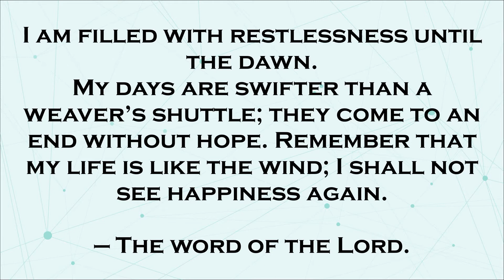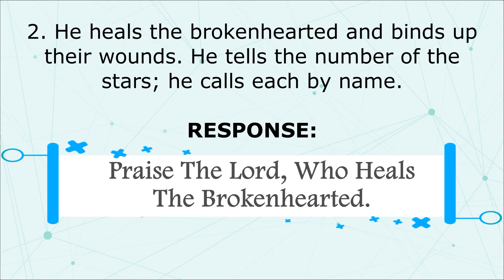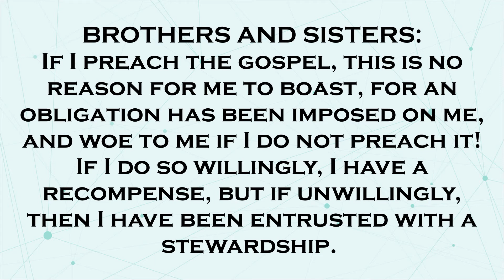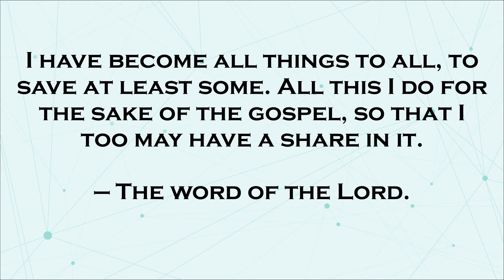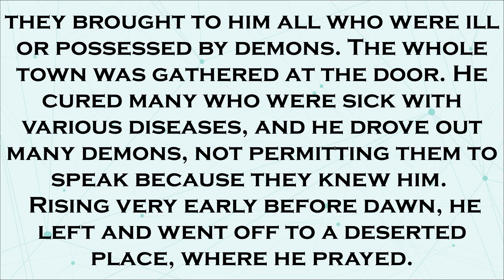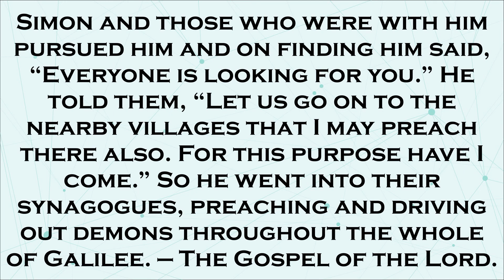07 February 2021 English Sunday Mass Readings | 5th Sunday In Ordinary Time (B)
for copies of lyrics and chords as well as updated Sunday Mass Readings.